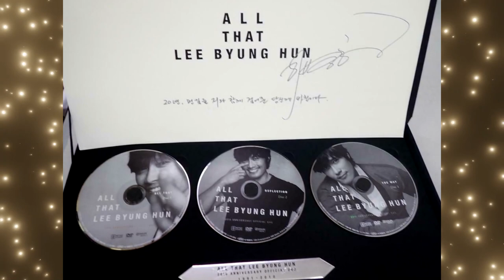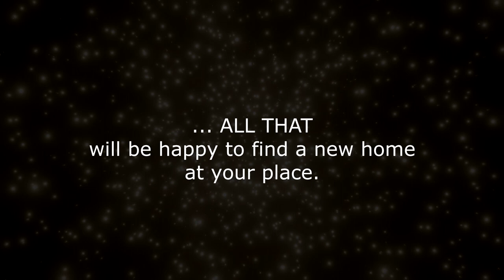LEE BYUNG HUN AUTOGRAPHED ALL THAT Part1 | Korean Drama | Korean Art Agency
Pleasure in the job puts perfection in the work.
Aristoteles

Enjoy with us Lee Byung Hun's autograohed Limited Edition
ALL THAT DVD BOX

We hope you love this item as much as we do!

ATTENTION:
ALL CREDITS REGARDING THIS DOCUMENTARY  GO TO THE ONE AND ONLY LEE BYUNG HUN, his team from BH ENTERTAINMENT and again LEE BYUNG HUN.

Korean Art Agency LTD is "only" the supporting Trademark, which still sells this piece of art in Germany and Europe. THANK YOU OPPA for 30 years of entertainment and love!
And especially for this masterpiece again.

WHO WE ARE:
Germany based brand KoreanArtAgency by Brighton Group® is importing, exhibiting and selling Korean Idols work - solely to own likings and preferences. All items exhibited, promoted and sold by the Agency are personally selected by the CEO. And are bound to be exclusive, limited and rare.
The Brighton GROUP™ is an  association containing the trademarked Companys Brighton Publishing House® Ltd, Brighton Events® Ltd, Nibelungs bookfair®, Brighton LECTORS® as well as by the media company Brighton DIGITAL®.
All productions of Brighton DIGITAL® have initial allocation code YC8, which was awarded to Brighton Publishing House® Ltd by the German Music Industry Association.
The  Brighton GROUP™ subsidiaries, The Bollywood Academy® and the KOREAN ART AGENCY® are not only the contact for all those who would like to learn dancing or refreshing their former skills but who are also interested in the cultur, languages and commercial background knowledge of our Indian, KOREAN and Asian neighbours.
They are the first and so far only BRANDS of this kind, WORLDWIDE.  With the fashion labels SDC®Fashion & FK®Fashion as well as with the sports brands Bolly Pump® and BollyRobic® the client rounds its quality requirements of the above mentioned companies off.

COPYRIGHT
LEE BYUNG HUN / BH ENTERTAINMENT
KoreanArtAgency® LTD
BRIGHTON GROUP® LTD

FOTOS/Rawmaterial:
LEE BYUNG HUN
BH Entertainment, KR

Korean pArt Agency® Ltd
Brighton Group® Ltd